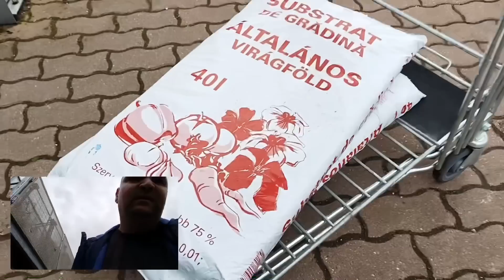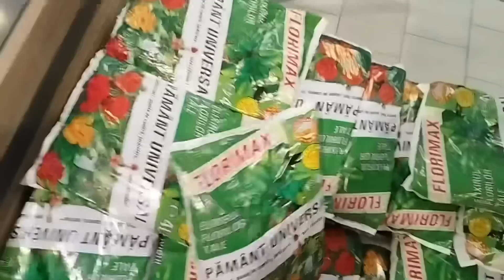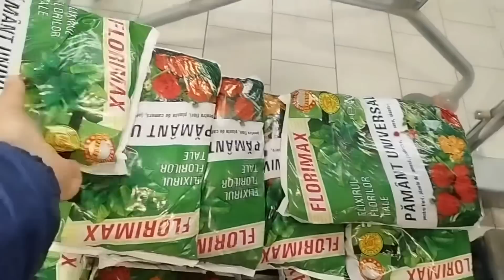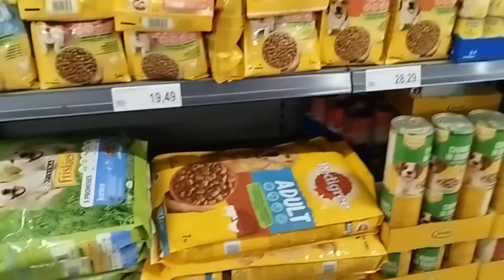Mărturie de la Dacian și mici cumpărături la Bricostore